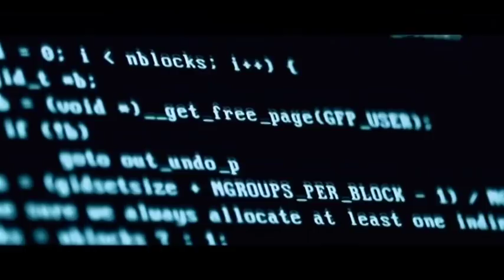DOGMATICA - stručnjak za UI Jan Šnajder (07.03.2019., Z1 TELEVIZIJA)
UMJETNOJ SUPER-INTELIGENCIJI ČOVJEČANSTVO NE TREBA!

Nakon šaha i zahtjevnije igrice 'GO', UI ili ti 'umjetna inteligencija' je prije mjesec i pol dana opet pobijedila čovjeka. Ovaj put je od UI izgubio jedan od najboljih svjetskih igrača popularne igrice 'Starcraft', Grzegorz Komnizc. Postavlja se pitanje je li umjetna intelegencija prijetnja čovječanstvu?

-Takva bi vrsta inteligencije predstavljala opasnost kada bi postala distruptivna, odnosno kad bi počela remetiti odnose u društvu kakve poznajemo- kazao je jedan od vodećih stručnjaka za umjetnu intelegenciju u ovom dijelu Europe, profesor Jan Šnajder sa FER-a.

DVA SCENERIJA RAZVITKA UI

Postoje dva scenarija- prvi, da razvitak daljnje umjetne inteligencije ne uspije i da se zadržimo na ovome na čemu smo sada. Primjerice, odlično rješavanje nekog problema, poput spomenutog šaha i igrice 'GO' u čemu je UI nadmašila svog stvoritelja- čovjeka. Drugi je, pak, scenarij da se razvije naprednija 'opća umjetna inteligencija' iz koje bi se razvila 'super umjetna inteligencija' koja bi u rješavanju svih ili većine stvari nadmašila čovjeka i tako postala opasna za čovječanstvo.

Na pitanje zašto ljudi poput Stephena Hawkinga, Bill Gatesa i Elon Muska pružaju otpor protiv razvitka UI, Jan Šnajder je rekao da za razliku od striktno inžinjerskih i informatičkih krugova koji nešto samo naprave i plasiraju, Hawking, Gates i Musk gledaju širi kontekst, odnosno smatraju da bi razvitak tako napredne UI imao negativne posljedice, odnosno čovjek kao njen stvoritelj više ju ne bi mogao kontrolirati, jer bi po svojim performansama bila naprednija od nas.

-U cijeloj priči oko UI novac i profit će voditi glavnu riječ- kaže Šnajder, te dodaje da nažalost sve više 'glavnu riječ' ne vodi akademska i znanstvena zajednica,  već vojna industrija i razni lobiji. Svi oni, kažu, imaju puno više novaca, moći i resursa od znanstvenika i akademika, što nije dobro zaključio je Šnajder.

U SAD-u PJEŠAKA PREGAZIO SAMOVOZNI AUTOMOBIL

Nedavno je u SAD-u jedan takav sustav pregazio pješaka i postavlja se niz pitanja- tko je kriv, odnosno čija je odgovornost, pa se sada znanstvenici puno bave etikom u u području UI, te kako bi se to rješavalo ubuduće.

-Glavno pitanje je pitanje svijesti, jer mi ni danas nemamo konkretan odgovor što je to svijest, a kamoli možemo li stvoriti nekog robota ili sustav UI sa njome, je li to moguće, je li to poželjno i tako dalje- ustvrdio je urednik i voditelj Željko Matić, dok je njegov gost Šnajder dodao kako se danas najviše zagovara teza da se pitanje svijesti odvoji od pitanja razvitka UI, odnosno da možda imamo neki stroj sa 'super umjetnom inteligencijom' koji nema svijest, dakle ne zna što je dobro, a što zlo, no s druge strane odlično te super inteligentno i brzo rješava čitav niz nevjerojatno složenih procesa i zadataka.

SEX i UMJETNA INTELIGENCIJA?

Na pitanje voditelja i urednika emisije 'Dogmatica' Željka Matića kakva je situacija u industriji sexa, s obzirom da primjerice u Japanu neki zavole svoje robote toliko da žele sklopiti brak s njim, Jan Šnajder je kazao da to područje reflektira priču o nama samima, koliko se mi ljudi zapravo možemo distancirati jedan od drugog, te pokidati te intimne veze između sebe. Sa što većom potražnjom za takvim robotima i robotićima u sex-industriji oni će biti sve sofisticiraniji i popularniji među ljudima- istaknuo je profesor Šnajder.